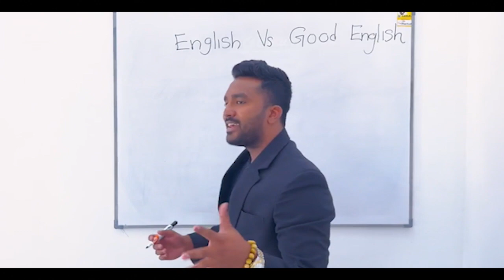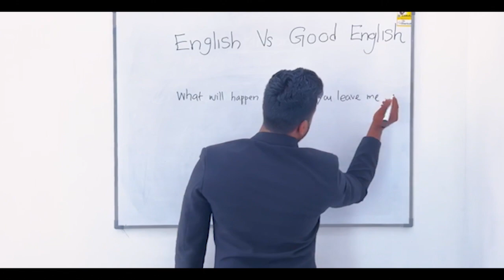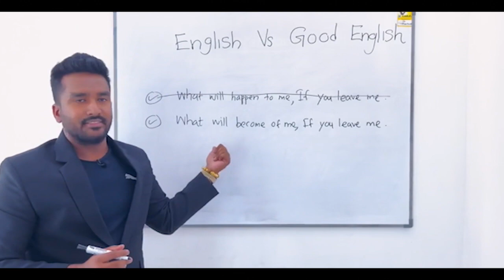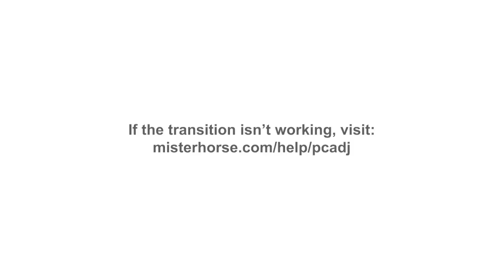පුතේ..මෙහම උනොත් ! ඔයා මෙහෙම කරන්න. | Learn Good English with Nelaka Andrew English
Learn " Good English "